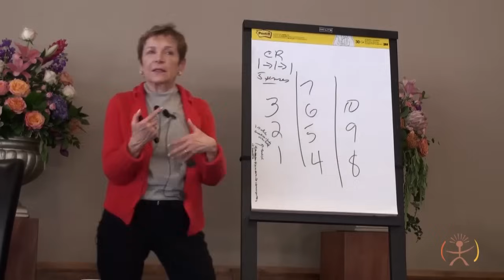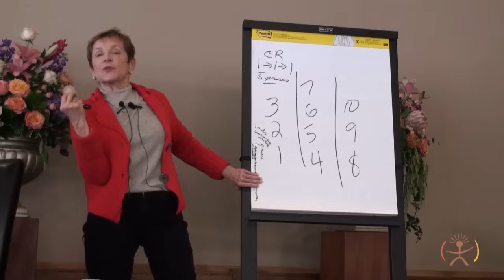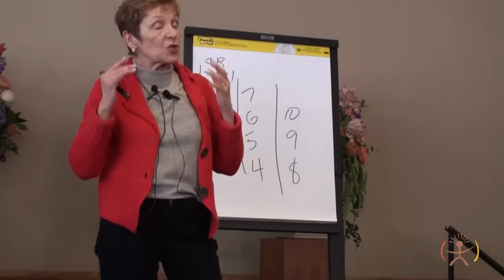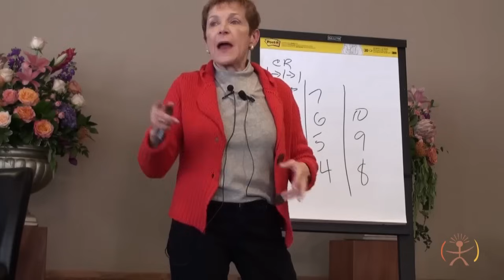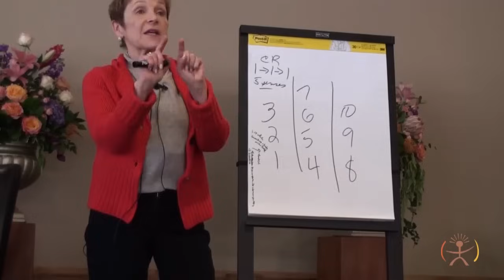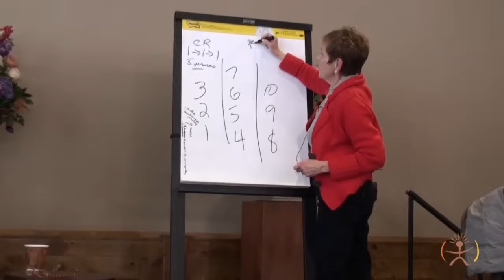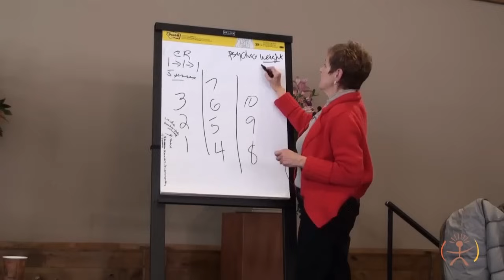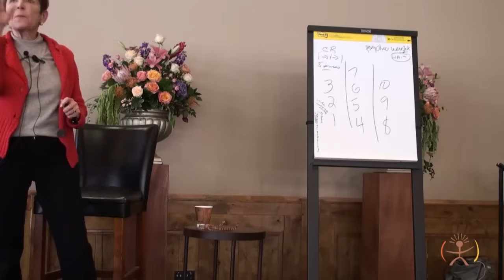Caroline Myss - The Physical Laws are a Reflection of the Mystical Laws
In this workshop, I'm excited to share unique and original ideas that I have been incubating and haven't shared before. It is my deep belief that when I encounter or am shown new gardens, I need to bring them forth, and I am thrilled to do so with you.

We are living in one of the most significant turning points in human civilization.  There has never been a time in human history that has the elements to it that this time has. We are standing at the end of thinking we are the only planet of life and at the beginning of joining a galactic community. This alone is dismantling every single religious theology on the planet. The religions will turn to powder, but the mystical teachings are what we will hold onto. These are the laws that we will talk about. These mystical laws have governed this universe and will continue to govern it long after the earth's evolution spins past this era.

Learning the mystical laws is not just a journey, it's a transformation. You will change your life in ways you never thought possible. You will discover that you have a relationship with creative forces that extend beyond your conscious choices. Every single choice you make, be it emotional, mental, psychological, spiritual, observational, or reactionary, has endless consequences. This realization is not just powerful, it's life-changing. For years, people have taken one workshop after another, striving to empower their minds or personalities, but genuine empowerment comes from understanding the creative authority of your own inner nature and soul. That is the focus of this extraordinary workshop.

Please enjoy this session from my live workshop “Guide to the Mystical Laws” from 2016.